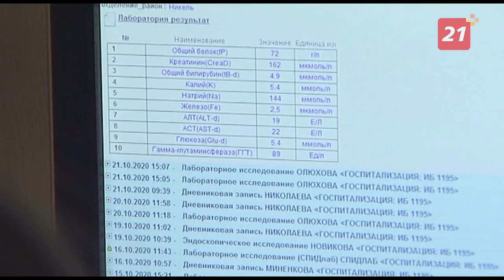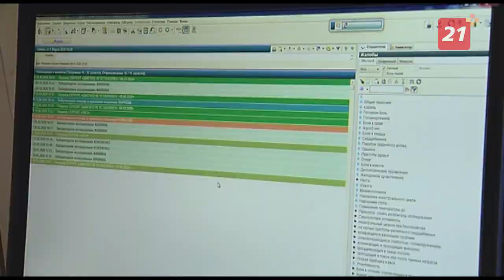«Новые лица». Ксения Новикова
Новоиспеченная северянка Ксения переехала в Никель в январе этого года. Родилась девушка в Тюмени, где и прожила долгие годы. Потом вместе с мужем переехала в Грозный и вновь последовала за ним, уже на Крайний Север.